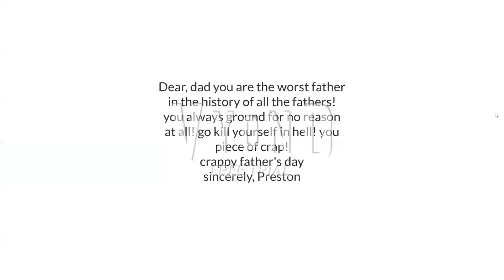Preston gets grounded on Father's Day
wish you all a Happy Father's day!